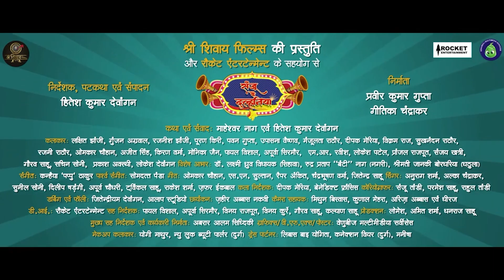SANJU KE DULHANIA CG Film | टीम के साथ रोचक गोठ बात | चीला फरा संग पहुना Talk With Tej Ep 02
SANJUKEDULHANIA CG Film | टीम के साथ रोचक गोठ बात | चीला फरा संग पहुना TalkWithTej Ep 02